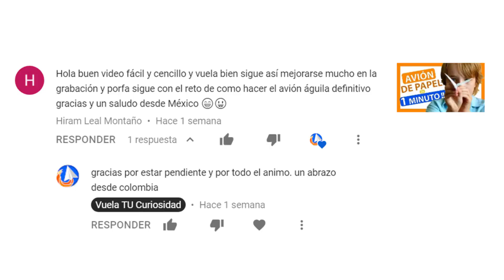✌️ DOS AVIONES DE PAPEL EN UNO!! Como hacer un AVIÓN de PAPEL Doble | Interlock Biplane John Collins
Soprendete con dos aviones de papel en uno, DOBLE, JUNTOS, PEGADOS!!! INCREIBLE!!!

Productor y Director
Emmanuel Gomez Gil